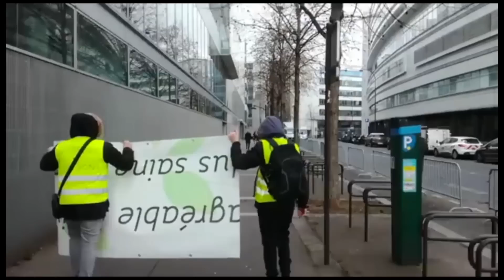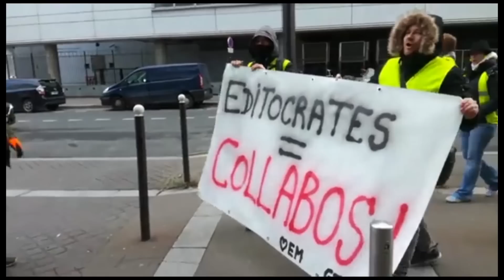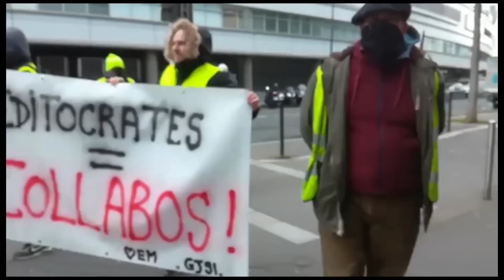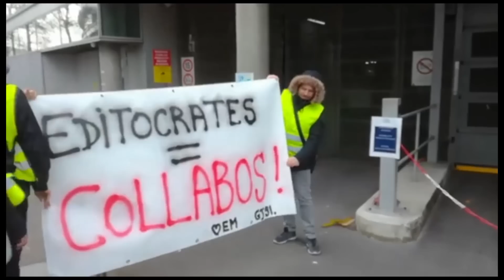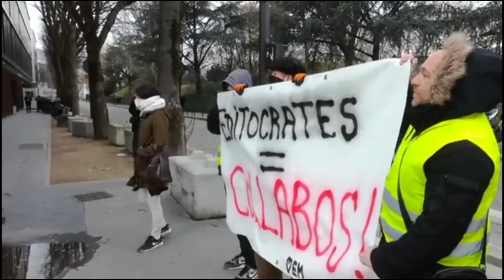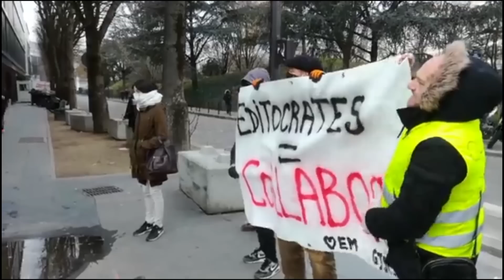GILETS JAUNES : PARKING FRANCE TV ET ...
Mise en bouche chez nos amis les médias. Grosse journée à suivre.